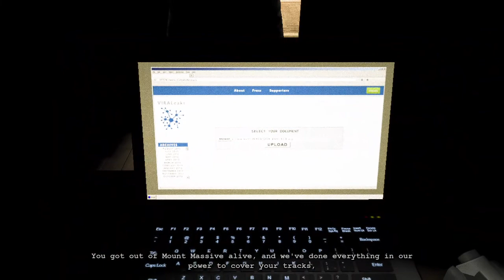Outlast whistleblower 5TH | Ending Nightmare mode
Whenever i play outlast i chose nightmare mode